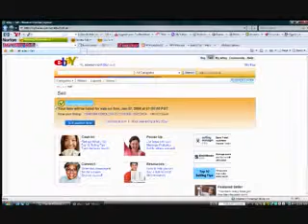How to list an item on ebay using a dropshipper Part 3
presents part 3 of How to list a item on ebay using a dropshipper. Make money dropshipping on Ebay No Stock to handle, No shipping, 100% Profit. Sell 1000's of products in any area.  Hundreds are doing it, find your niche/topic and fire away. Watch all three videos to see how easy it is. for more details, tips, tricks and techniques on how to save and make money online